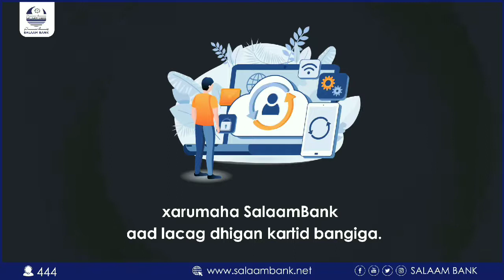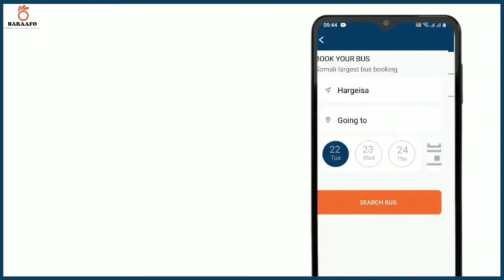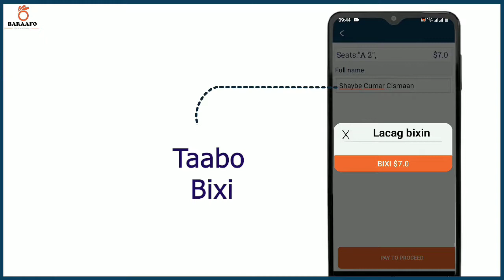Dadweynaha degmada iskushuban oo ka aragti dhiibtay doorashada madaxweynaha soomaaliya oo muda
Dadweynaha degmada iskushuban oo ka aragti dhiibtay doorashada madaxweynaha soomaaliya oo muda koobani ina ka xigto